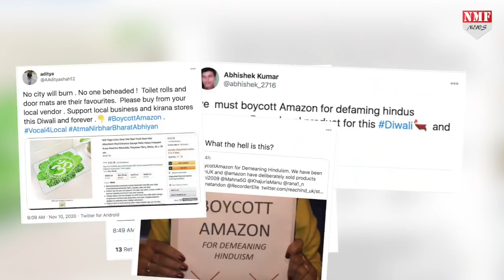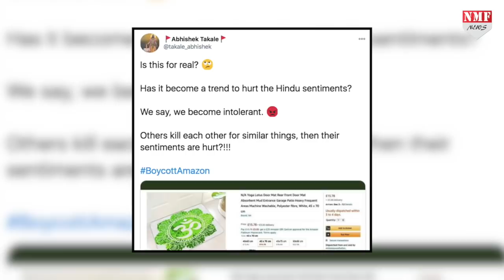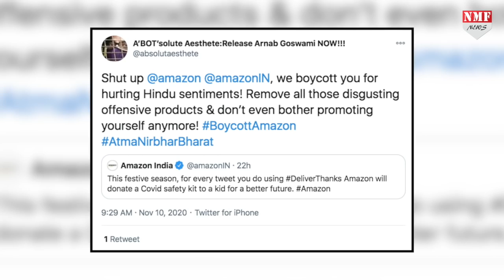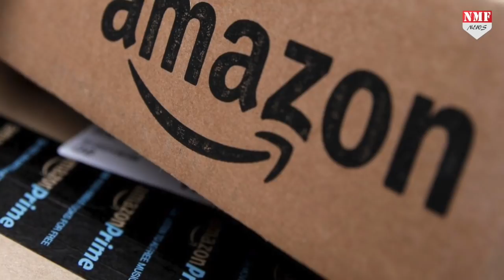फिर उठी Amazon के खिलाफ आवाज, Twitter पर Trend कर गया BoycottAmazon !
तनिष्क के बाद अब अमेजन ने भी हिंदुओं की भावनाओं को आहत करने का काम किया है…डोरमैट के साथ साथ अंडर गारमेंट्स पर हिंदू देवी देवताओं की तस्वीरें छापने के बाद अब ट्विटर पर BoycottAmazon ट्रेंड करने लगा है…